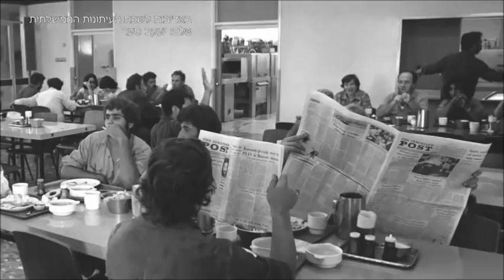מתכון לדג צלוי עם סלט ישראלי של משה שגב - פודי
השף שגב משה מלמד להכין מנה נהדרת - דג צלוי עם סלט ישראלי קצוץ. מנה בריאה, קלילה וצבעונית שמתאימה לארוחת צהריים זריזה או לאירוח חלבי
למתכון המלא –
עקבו אחרינו –

אודות –